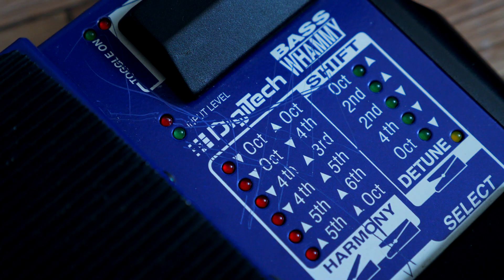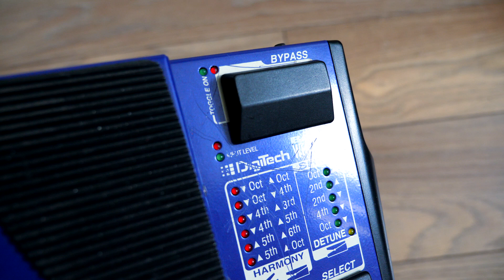Dlaczego Tool brzmi tak dobrze? | Recenzja Digitech Bass Whammy v1 GEN 2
Heja!

Digitech Whammy to jeden z efektów, który tworzył historie nowoczesnej muzyki rockowej i nie tylko. Dzisiaj opowiem Wam o jednej z inkarnacji tego efektu, a mianowicie pierwszej wersji basowej z lat 94-98. Serdecznie zapraszam!

Do nagrań użyłem Corta GB75JH oraz Tremolo od Devisa. Wszystko wpięte w interface audio Audient iD14.

Muzyka:
intro:
Oceill - Malaise (Feat. Plini)

Brzezicki & Tekieli
Laura Palmer